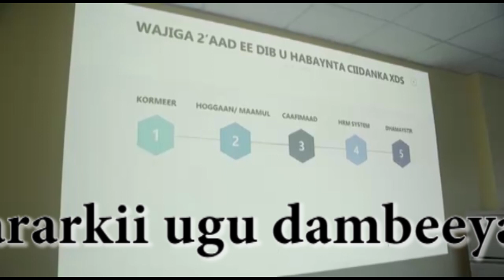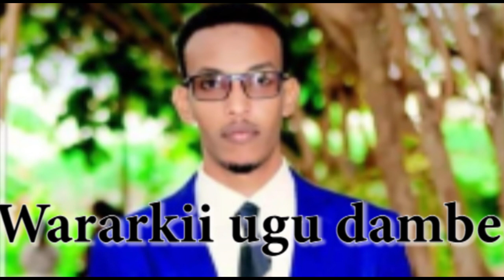Dg dg Md Farmaajo oo ku wajahan Hargeysa iyo cabsi,mucaaradka oo ka naxay guusha,Khayre Gedo,Dagaal